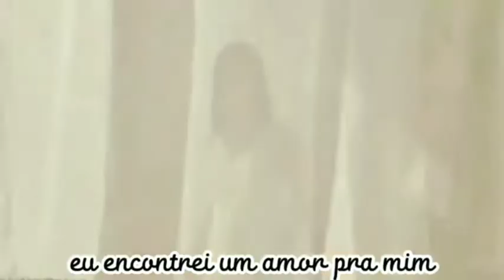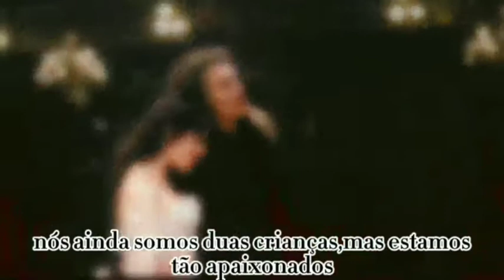encontrei um amor para mim